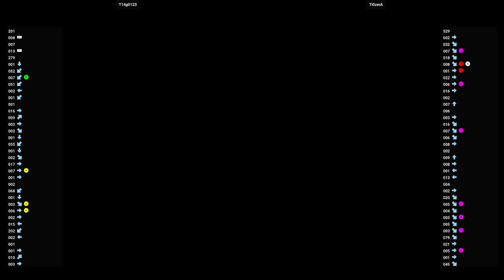SFZ3UGD 🕹 T14g0123 VS Ti0zerA | Street Fighter Zero 3 Upper (Flycast) (NAOMI)